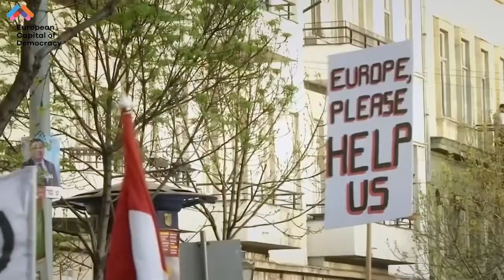Welcome to the European Capital of Democracy!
Our democracy is under assault - yes, even in Europe!
If we want to live in a free and open society and if we want such a future also for our children, we need to get involved and build it.

Welcome to the European CapitalOfDemocracy!

 © The Innovation in Politics Institute 2020